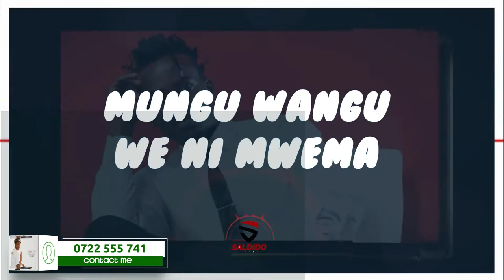2021 URBAN GOSPEL MIXTAPE-DJ MIKE_GUARDIAN ANGEL_MOJI_SHORTBABA_DAVID WONDER_SIZE8 intro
Download link